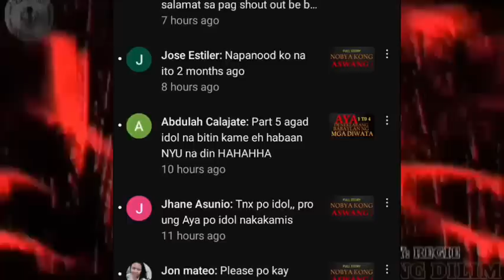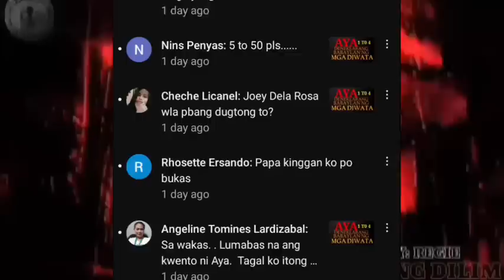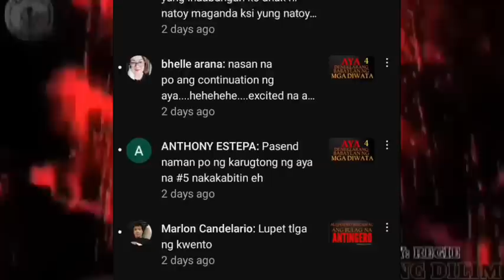AYA | DENEKLARANG BABAYLAN NG MGA DIWATA"5